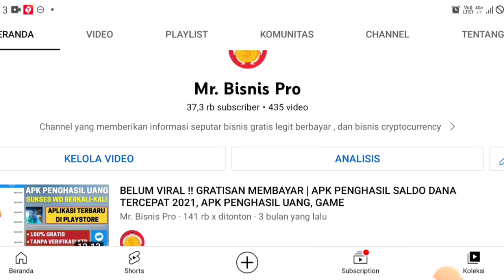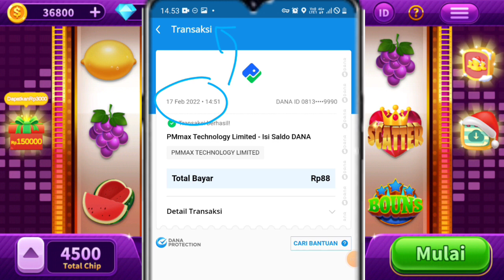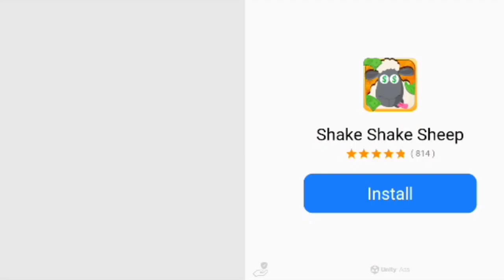VIRAL! DIBAYAR 20RB SETIAP HARI | GAME SLOT PENGHASIL UANG TANPA DEPOSIT - GAME PENGHASIL UANG 2022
Di video ini akan menjelaskan Game Slot Penghasil Uang Tanpa Deposit | Game Penghasil Uang | Game Penghasil Saldo Dana | Game Slot Penghasil Saldo Dana